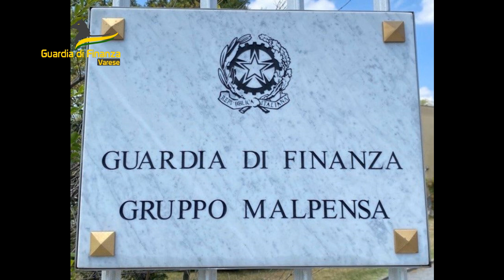Milano | Sequestrate 6 tonnellate di "ingredienti" per ecstasy: sventato traffico internazionale